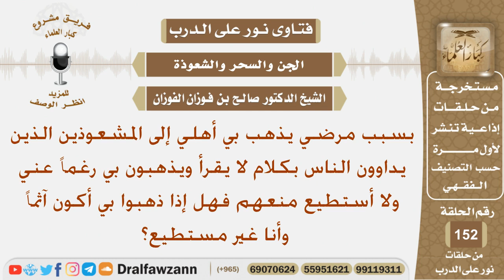يذهب بي أهلي إلى المشعوذين الذين يداوون الناس بكلام لا يقرأ ولا أستطيع منهعم فهل أكون آثماً؟ الفوزان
نص السؤال:
بسبب مرضي يذهب بي أهلي إلى المشعوذين الذين يداوون
الناس بكلام لا يقرأ ويذهبون بي رغماً عني ولا أستطيع
منعهم فهل إذا ذهبوا بي أكون آثماً وأنا غير مستطيع؟
السيرة الذاتية :
للاشتراك في قناة الشيخ صالح الفوزان

رئيس الفريق
لمشروع كبار العلماء